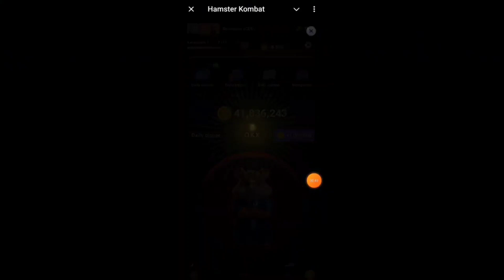19 September Daily Cipher Hamster Kombat today, 19 Sept Daily Cipher today Daily Cipher 19 September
19 September Daily Cipher Hamster Kombat today, 19 Sept Daily Cipher today Daily Cipher 19 September